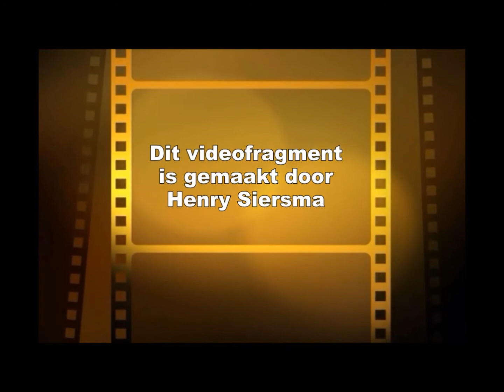onderscheiding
bij hockyvereniging schaerwijde werd de heer Donselaar koniklijk onderscheiden

gemaakt door
H Siersma